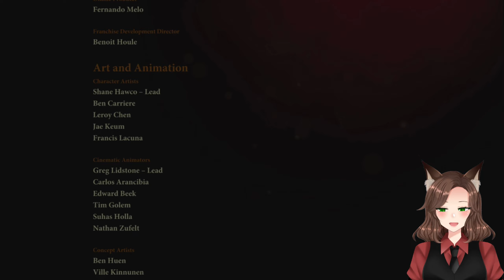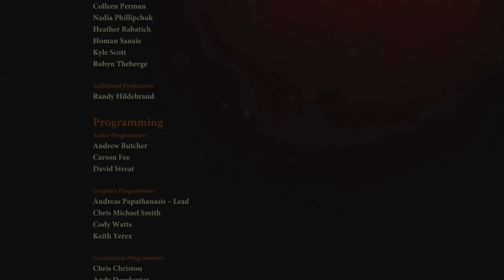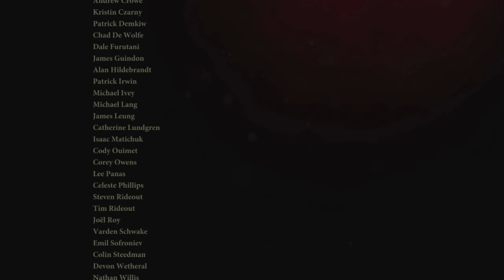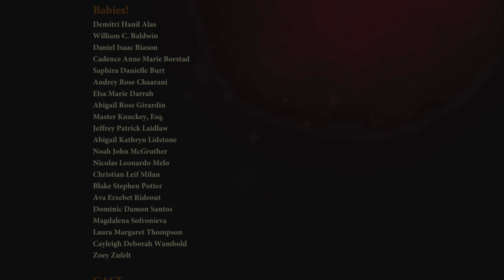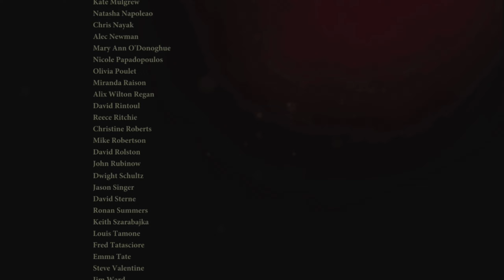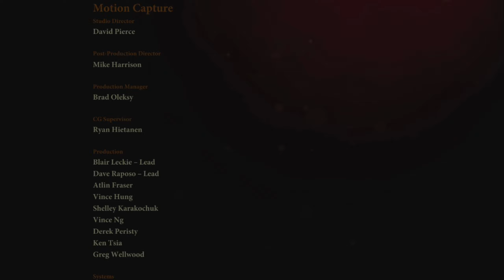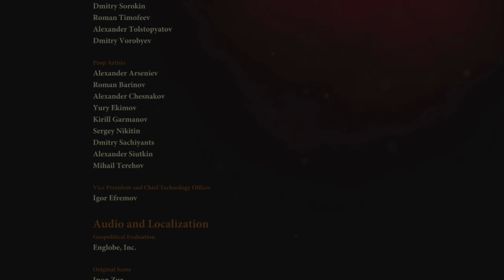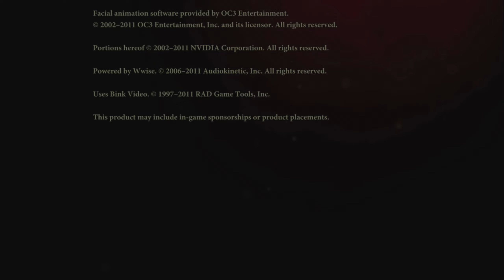It's Time To Finish This! - Dragon Age 2 - FINAL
Hey guys, it's me again, finally back getting around to play some Dragon Age 2. I'm gonna be honest with all of you, I don't like this game. I really don't like it, but I have to play it if I want to move on in the future to Inquisition, which is a game I do like. We're going to be on this game for a good while so buckle up and enjoy the ride.

PS: I'm a cat girl now.

Xbox 360